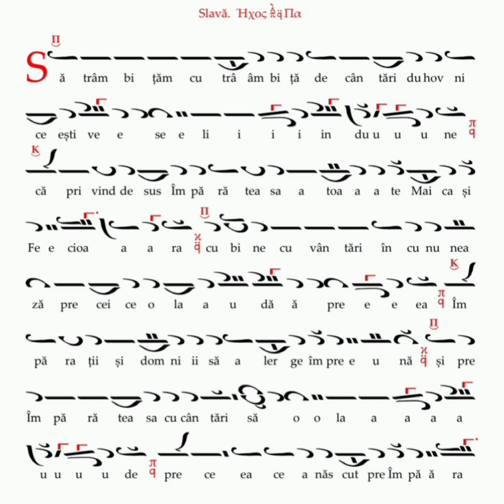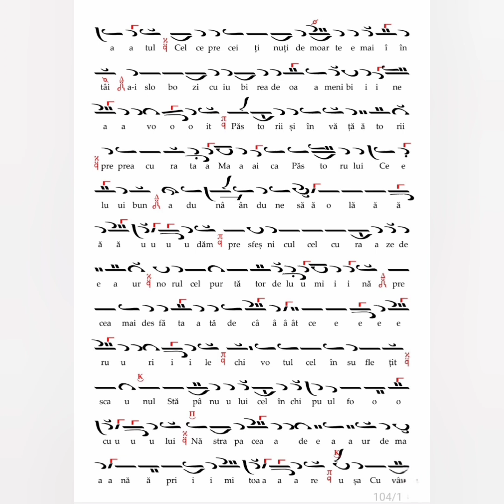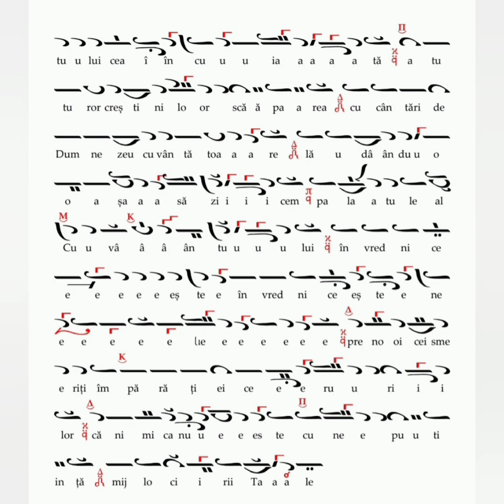Cinstirea Sfintei Icoane a Maicii Domnului Prodromița - Slava la Laude în plagalul glasului I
Cinstirea Sfintei Icoane a Maicii Domnului Prodromița la Catedrala Arhiepiscopală din Roman - Slava la Laude în plagalul glasului I.